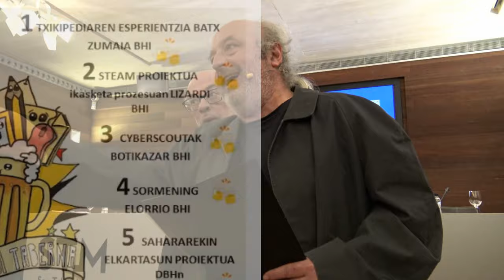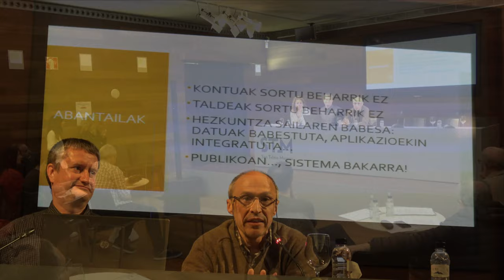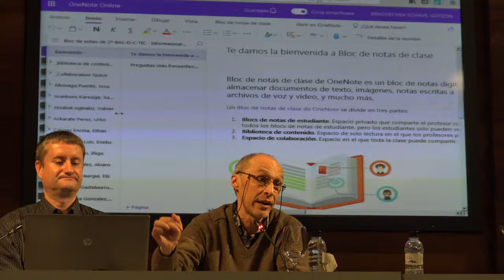BERRItsutaberna 6/11 IKTak ikaste-prozesuan: 0365 Caro Baroja BHIn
Julio Caro Baroja ikastetxeko Jose Antonio Beobide, Elena del Pico eta Gotzon Bengoetxea aurkezten “IKTak ikaste-prozesuan: 0365” BERRItsutaberna-n PraktikaON bat bezala. @KHezkuntzan & @BGNagusia-k elkarlanean ekoiztuta CCbySA 2019